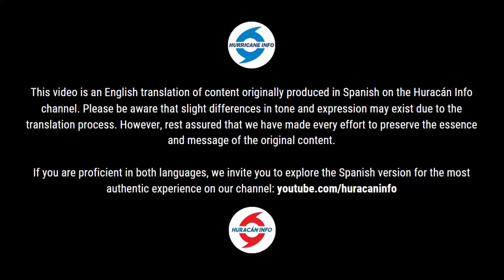Tropical storm Tammy strengthens. It will arrive in the Caribbean as a hurricane.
Tropical storm Tammy is strengthening this morning. It is forecasted to intensify into a hurricane over the next 48 hours. It's possible that the center of circulation is relocating to the northeast. This may cause a shift in its path slightly to the east, which could reduce the risk for the Lesser Antilles.